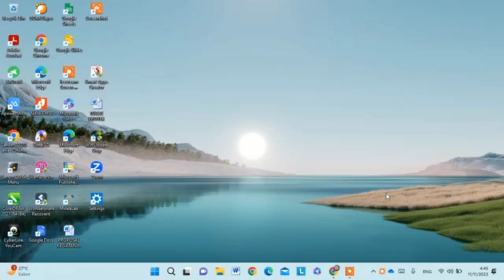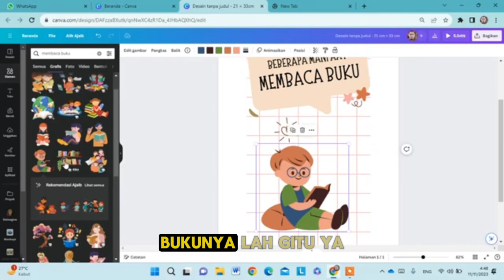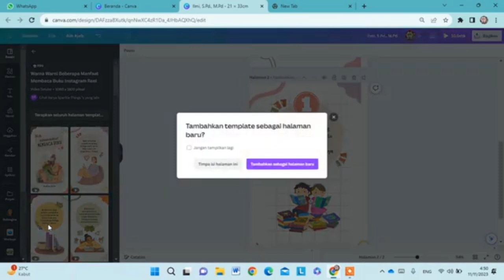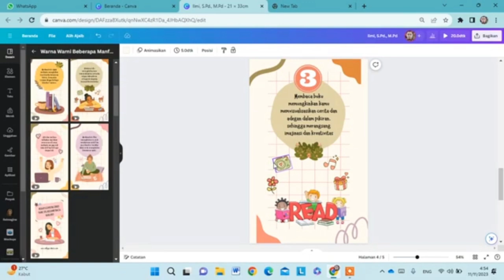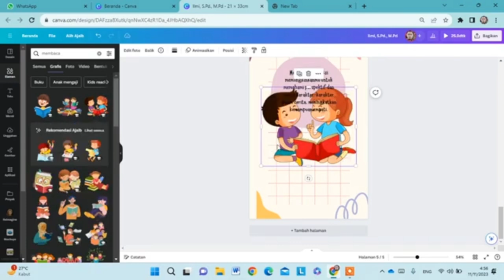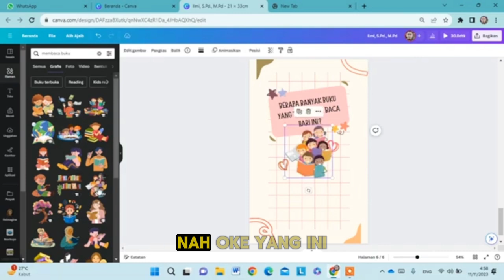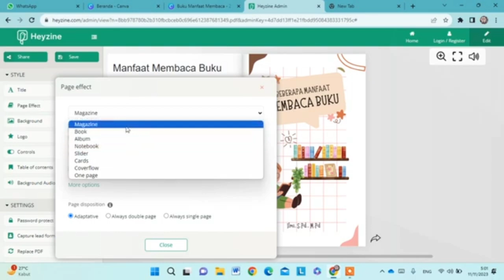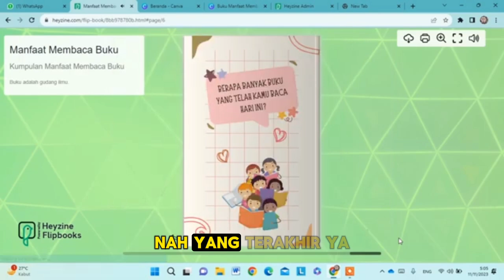Membuat Flipbook (Buku Digital) di Canva